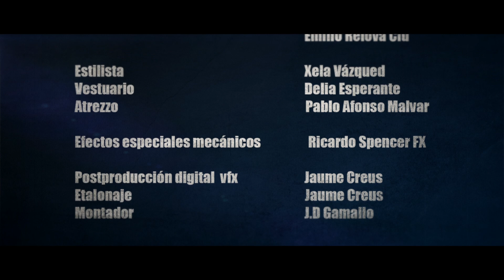REVE DE MARS - SAUVAGE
Official clip from "Rêve de mars" title " Sauvage"